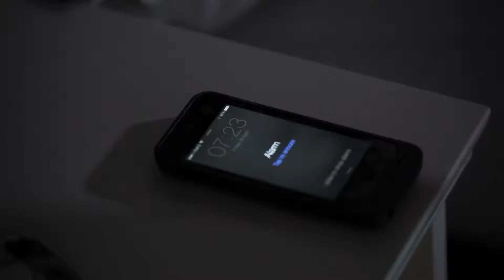Jeremy Loops Kirstenbosch